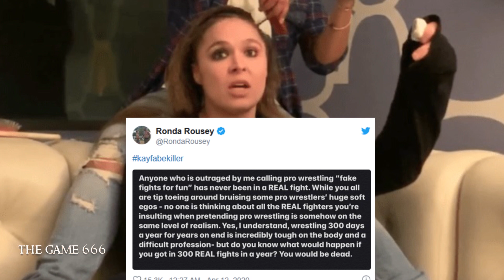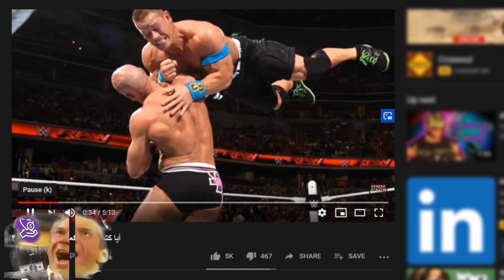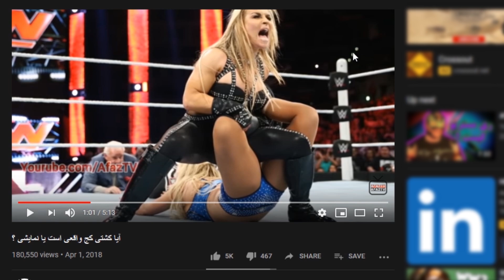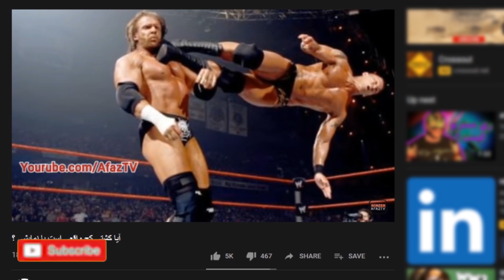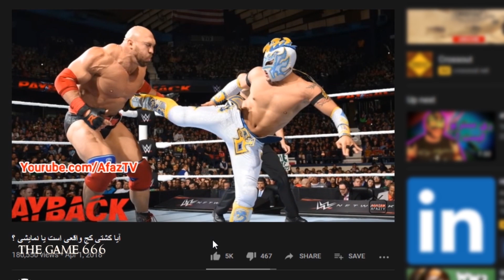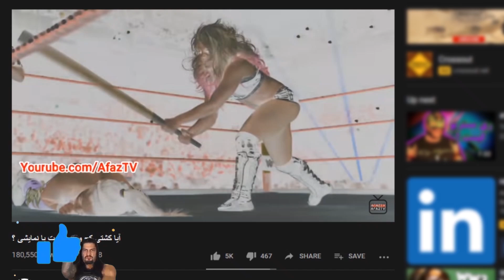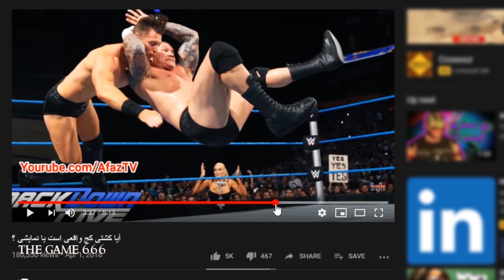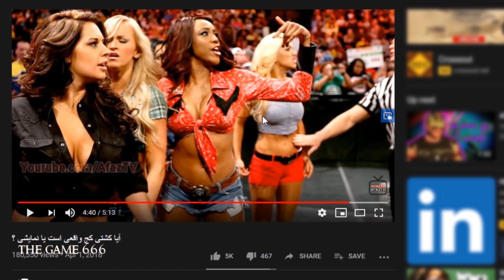ورزش کشتی کج نمایشی و دروغ یا واقعی و برای سرگرمی؟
🔥 کشتی کج ورزش رزمی است که با استفاده از حرکات نمایشی مخاطبان خودشون رو سرگرم میکنند با این حال در این ورزش کشتی گیران زیادی دچار مصدومیت می‌شوند که در این ویدیو بیشتر با این موضوع آشنا میشید ... 🔥

کشتی کج به زبان فارسی با THEGAME666
Persian for first time
کشتی کج